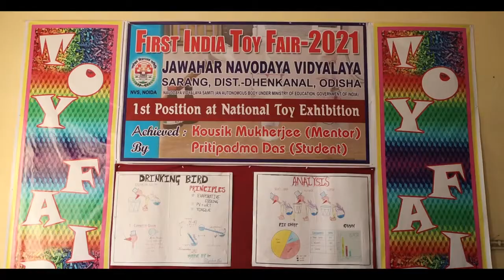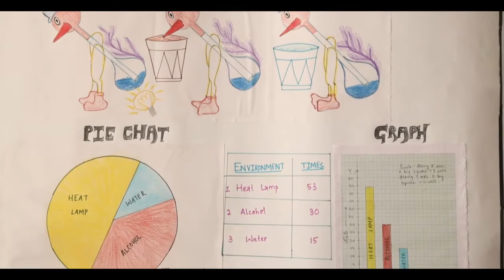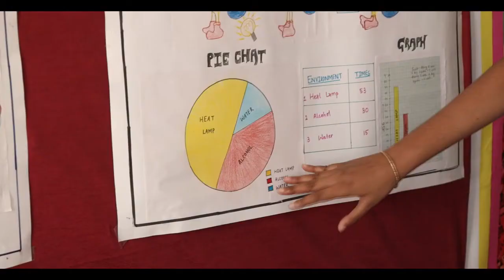MY HUMBLE ACHIEVEMENT AS A MENTOR - EXHIBITOR FOR MAKING A SCIENTIFIC TOY FOR INDIA TOY FAIR 2021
BRIEF PROFILE OF EXHIBITOR
About Me - Myself is KOUSIK MUKHERJEE, Post Graduate Teacher In Biology (PGT) working in JAWAHAR NAVAODAYA VIDYALAYA (JNV), SARANG, DISTRICT DHENKANAL, ODISHA Under NVS ( NAVODAYA VIDYALAYA SAMITI, An Autonomous Body) which comes in the aegis of MINISTRY OF EDUCATION, GOVERNMENT OF INDIA.
My Speciality - I have been working as PGT Biology for the past 20 years in NVS & my field of specialization is preparing different innovative models, exhibits, and toys along with the students for the purpose of teaching – aids & also to participate in different science exhibitions organized at block/district levels organized by state authorities & also at cluster/ regional/ national levels organized by NVS from time to time.
My Achievements -Along with my students, I have achieved many prizes on various occasions for scientific model/ toy making. Recently I got the First Position at First National Scientific Toy Making Exhibition 2020-21 organized by NVS, NOIDA as MENTOR - TEACHER along with my student from class XI Science Miss PRITIPADMA DAS & has been felicitated by giving GOLD MEDALs & Certificates.
Raw Materials Used For Manufacturing This Toy (Drinking Bird) –
• Two Ordinary Bulbs (100 Watts)
• Dichloromethane
• Glass Tube
• A stand made up of empty plastic/glass bottle
• A Glass of water
• Special Adhesive for fixing glass items
• Cotton
Category Of This Toy (Drinking Bird) – Educational Toys
Highlighting The Local Culture / Values Related To This Toy (Drinking Bird) –
• To study the phenomenon of Physics & Mathematics in a playful way
• Children will be able to get hands-on-experience of concept learning which they are unable to get during this COVID-19 stressful time
• Real exposure of the children to TORQUE, CHEMICAL EQUATIONS & MATHEMATICAL FORMULAE
• Cost effective (low cost than an actual toy in the market)
• Joy of learning by self
Certification –
Recently I got the First Position at First National Scientific Toy Making Exhibition 2020-21 organized by NVS, NOIDA as MENTOR - TEACHER along with my student from class XI Science Miss PRITIPADMA DAS & has been felicitated by the authorities by giving GOLD MEDALs & Certificates.
Mission –
 Over the years I have dedicated myself totally to my profession as a teacher to impart knowledge in the field of science by producing scientific toys & models along with my students which give a better teaching-learning experience.
Students will learn the scientific facts & formulae on their own by getting hands-on – experience. This has become a more fruitful & joyful learning experience.
I prefer to use low-cost materials & other household items so that these toys & models can be easily made by others too.
Vision –
I dream of making & using such scientific toys at the school level by students & teachers in the future which will increase the chances of practicing - skill-based learning & will bring down rote learning in students.